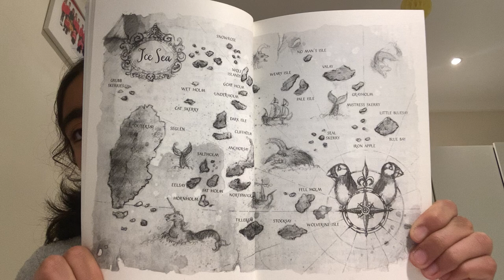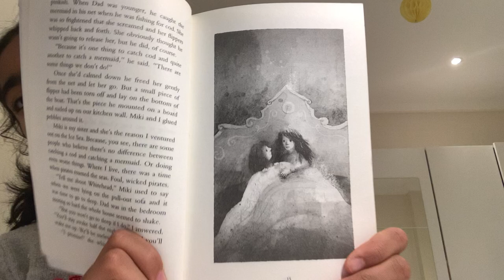THE ICE SEA PIRATE BY Frida Nilsson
This book is full of adventure, magic and courage.  A girls love for her sister who faces dangerous challenges to rescue her sister from a notorious pirate.